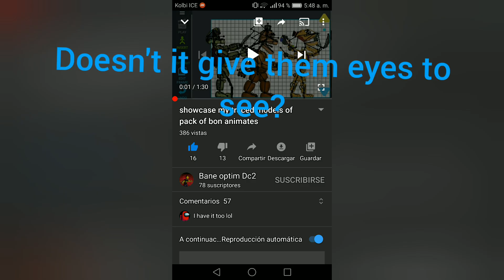....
all models by: alvarox